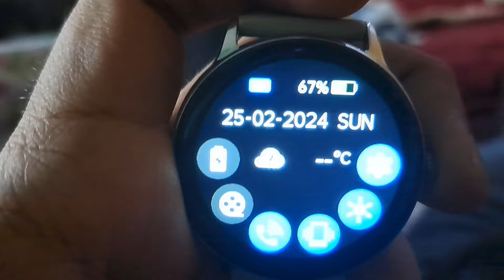EiD ki advance Shopping | Aaj ki bachoon k sath shopping